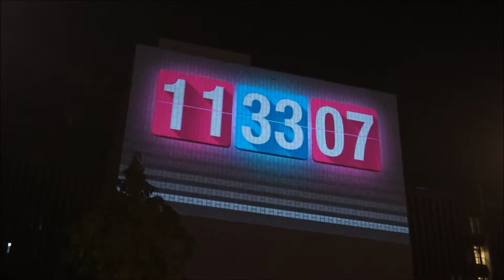2015~2016 N.Y.E - LA at Grand Park (part 1)